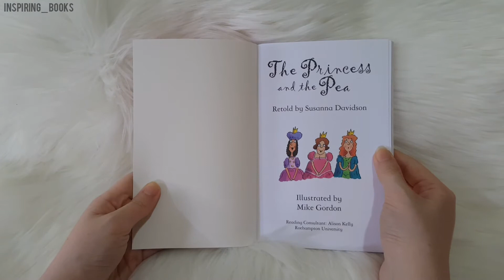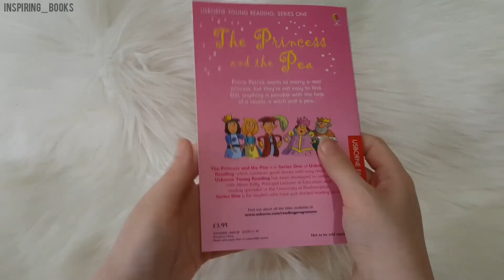Usborne Young Reading - The Princess and The Pea